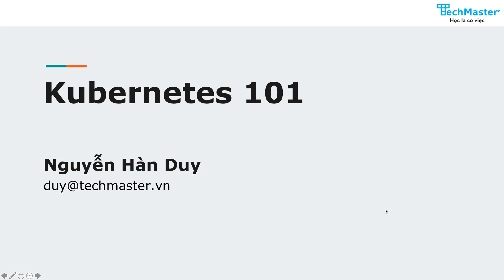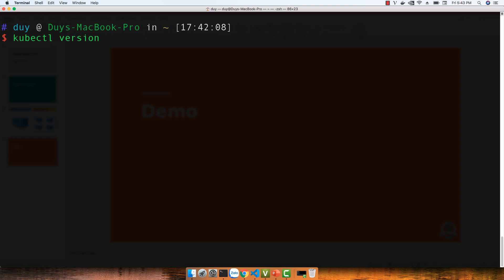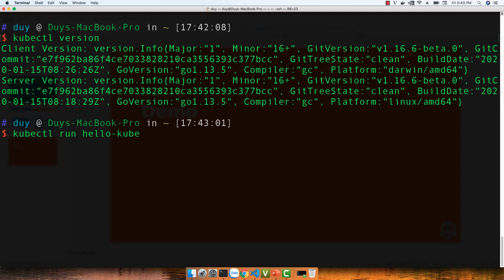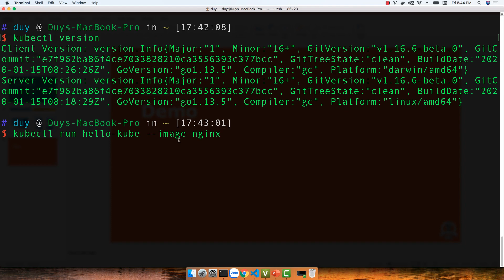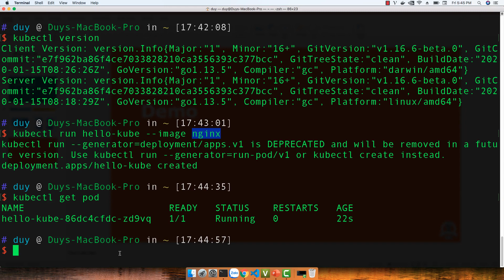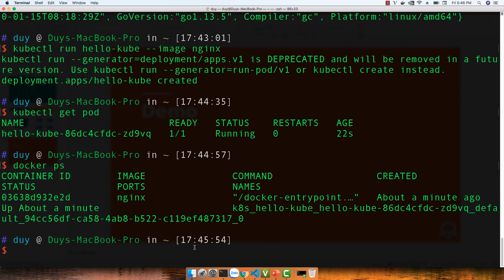Học Kubernetes căn bản: Hướng dẫn tạo Pod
👉 👉 👉  Hướng dẫn tạo Pod trong Kubernetes

✊ ✊ ✊ Nếu bạn quan tâm đến Kubernetes nói riêng và DevOps nói chung, hãy tham gia cùng chúng tôi tại